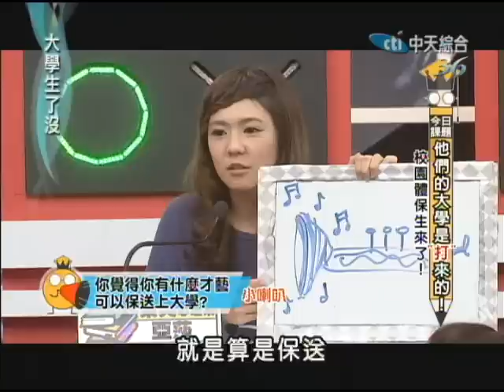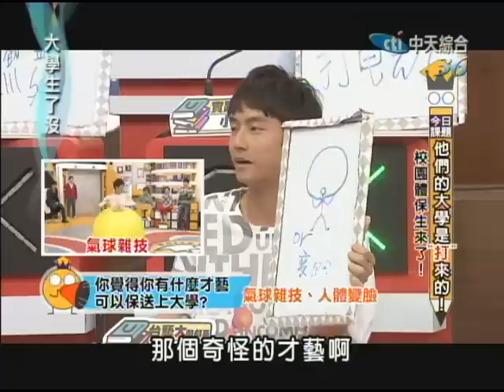11/30大學生了沒 我們靠「打」上大學！《上》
報導指出，我國的體育保送制度，從民國五十五年公布「中等學校體育成績優良學生保送升學辦法」迄今，已經有將近五十年的歷史。每年受惠許多運動成績優良的學生，保送進入了大專院校就讀，這對長年辛苦在運動場上的運動員而言，無疑是一大鼓勵，但這些因運動成績優良，被保送到大專院校就讀的學生，進入大學之後，要同時扮演「運動員」及「學生」的雙重角色，因此其任務與一般的學生就大不相同，面對這兩個角色之間的要求，運動績優保送生，往往有力不從心的感覺，「學業」與「訓練」之間的選擇往往困擾著他們。